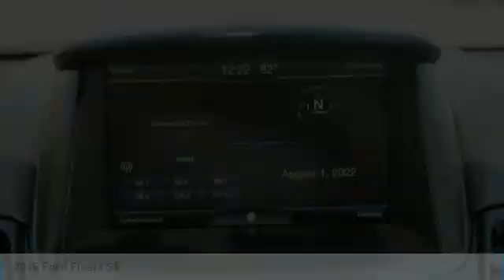2015 Ford Fiesta Lynwood WA 33327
2015 Ford Fiesta SE 33327 Red
2015 Ford Fiesta SE

Carson Cars
13806 Highway 99

2015 Ford Fiesta SE RedbrbrWarranty included on this vehicle!! Safety Inspected! Free service loaners for life!! Guaranteed Credit Approval with rates as low as 2.9% APR!!!brbrbr6-Speed Automatic FWD 1.6L I4 Ti-VCTbrbrAwards:br * 2015 KBB.com 10 Coolest New Cars Under $18,000 * 2015 KBB.com Brand Image AwardsbrCarson Cars is your first choice when shopping for a quality used vehicle. We are a 2nd generation, family operated business since 1968, Don't let a few credit problems get in the way of a car loan, we finance in-house... WE ARE THE BANK! * The 2015 Ford Fiesta offers up great fuel economy, modern build quality and higher-end interior materials, and a slew of modern features, all wrapped up in some of the most stylish subcompact clothes weve ever seen. It does this while keeping a competitive price against its peers. Source: KBB.combr * Sporty handling, particularly with the ST model; upscale interior; available luxury features; stable highway road manners; powerful and efficient EcoBoost engine. Source: Edmundsbr * With its bright hues like Green Envy and Molten Orange, the 2015 Ford Fiesta is highly capable and a joy to drive. The available Ford SYNC system lets you make hands-free calls, stream music from a compatible phone via Bluetooth, and hear turn-by-turn directions through your speakers. The Fiesta delivers 120hp of fun from its 1.6L engine which achieves up to 28 MPG city and 36 MPG hwy. New for 2015 is a 1.0L turbocharged engine delivering up to 32 MPG city and 45 MPG hwy. For an intense rush the Fiesta ST delivers up to 197hp with its turbocharged engine. Twin independent variable camshaft timing adds an extra measure of precision, improving fuel efficiency and power output. For that extra-connected feel, the PowerShift 6-speed automatic transmission can provide torque to the wheels 100 percent of the time during shifts. The electric power-assisted steering gives compensation for pulling and drifting. To help Fiesta stay sure-footed and firmly planted in the corners, a MacPherson-strut front suspension features specially tuned dampers, spring rates and bushings, and a 22-mm stabilizer bar. On the ST trim get the available RECARO seats, which hold you in place during intense drives with their supportive bolsters. There are also available features like heated front seats and ambient lighting with 7 different hues. For space, Fiesta's 60/40 split rear seat folds down, opening up additional room for your gear. Pass-through access from the trunk increases usable space in the sedan. Underneath its aerodynamic shape, an ultra-high-strength boron safety cage protects you and your passengers. In addition, the AdvanceTrac electronic stability control helps keep all 4 wheels securely on the road. Source: The Manufacturer Summary